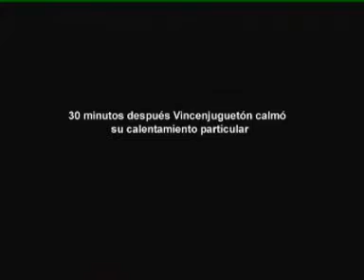El "Calentamiento" global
Las cosas k somos capaz de hcr los hombres para conkistar a una chica jajaja